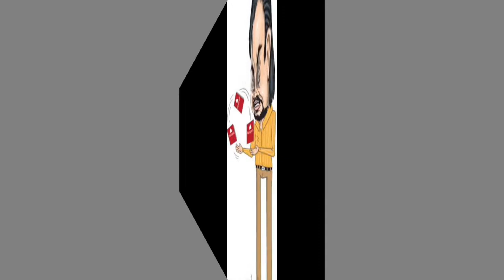පොහොට්ටුව මනාප ඡන්ද වංචාකලබවට විමල් බැසිල්ට චෝදනා කරයි.